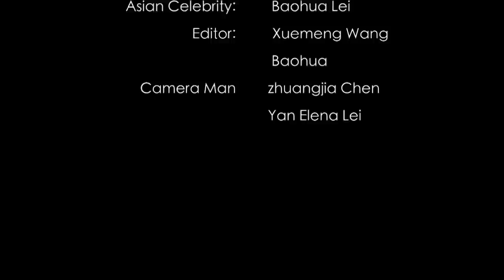CA Model 2014 Micro Film - Baohua Lei